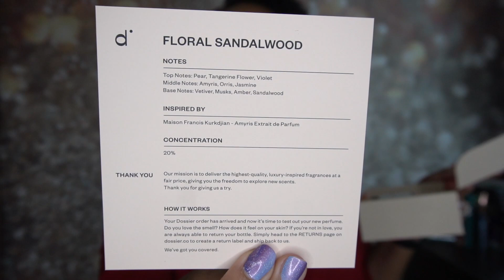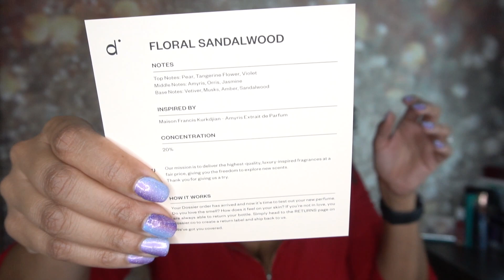BOUGIE ON A BUDGET FT DOSSIER | 10% OFF DISCOUNT CODE | JackieNaturals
BOUGIE ON A BUDGET FT DOSSIER WITH 10% OFF DISCOUNT CODE

Hey guys, I’m Jackie and welcome back to JackieNaturals. I'm super excited because I received 2 more perfumes from Dossier to review for you!!! I hope you enjoy and thanks a lot for watching 😁

💰 DOSSIER DISCOUNT LINK (10% OFF) 💰
(The discount code is available for 30 days starting from 3/2/22). Shipping is always free when you purchase 3 or more bottles.

- Dossier has a new payment method that lets you earn store credit. Select Catch at the last step of checkout and you earn a $10 sign on bonus credit.

Made of 100% real nail polish (each strip has the base, color & top coat in an easy to apply strip), no drying time & remove with regular nail polish remover.

THANK YOU SOOOOOO MUCH!!! :)

DISCOUNTED PRODUCTS FOR SALE:
1. My Poshmark Closet:

TEAMI:
Teami – JNATURAL for 15% off
Teami – JNATURAL25 for 25% off (min purchase of $29 required)

AFFILIATE/DISCOUNT CODES*
AMAZON:
1. Coosa Glitter Liquid Eyeliner (10PCS)
2. Lotus Foods - Organic Black Rice
3. Beautybaby Cordless Deep Conditioning Heat Cap (100% Natural Cotton Flaxseed Interior)
4. Black & White Bleach Cream (Pack of 2)
(May be unavailable online.)
5. BuildLife Gallon Motivational Water Bottle with Straw
6. Cooluli Infinity 10 Liter Cooler/Warmer Mini Fridge
7. Makartt Nail Drill Electric Nail File Machine JD700 Professional
8. Human Hair 20" Straight Headband Wig
9. Human Hair 18" Straight Brazilian Hair Headband Wig (Beauty Forever)
10. Human Hair 16" Body Wave Human Hair Lace Front Wig (Beauty Forever)
11. Human Hair 20" Curly Headband Wig (Fashion Plus)
12. Human Hair 18" Body Wave Headband Wig (UNice Hair)
13. Human Hair 18" Water Wave Headband Wig (Julia Hair)
14. Human Hair 10" Straight Bob Headband Wig (Beauty Forever)
15. Human Hair 18" Straight Bob Headband Wig (Beauty Forever 1B99J)
16. Human Hair 20" Body Wave Headband Wig (Sunber Hair)
17. Human Hair 18" Water Wave Headband Wig (UNice Hair)
18. Human Hair 14” Straight Bob Wig (Fashion Plus)
19. Human Hair 18" Body Wave Headband Wig (UNice Hair)
20. Human Hair 20" Straight Headband Wig (Fashion Plus)
21. Human Hair 14" Water Wave Bob Headband Wig (UNice Hair)
22. Human Hair 14” Ombre Straight Headband Wig (Longqi Hair)
23. Amazon Earrings Set (20 Pairs for $16.99)

*The codes above are affiliate codes and I do receive a small commission if you use them. However, please do not feel obligated. I appreciate you taking the time to watch my video.

JackieNaturals
7875 NW 57th Street, 25033
Tamarac, Florida 33351